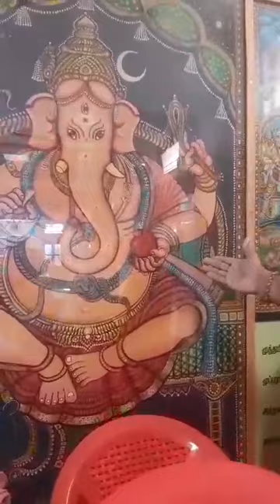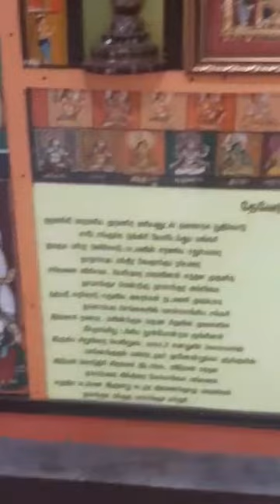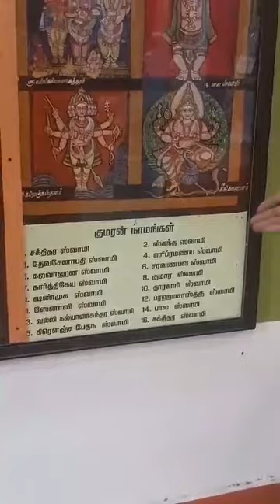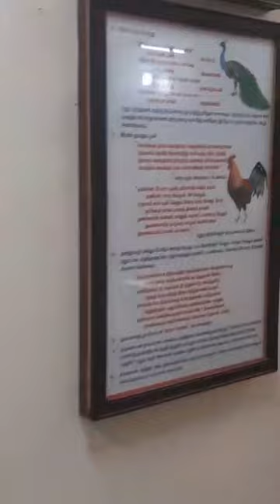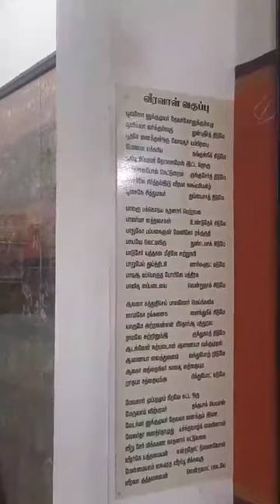TheMiracle depicted in paintings of Thanjavur all of Tiruppukal memory of GurujiRaghavanமுருகன்புகழ்